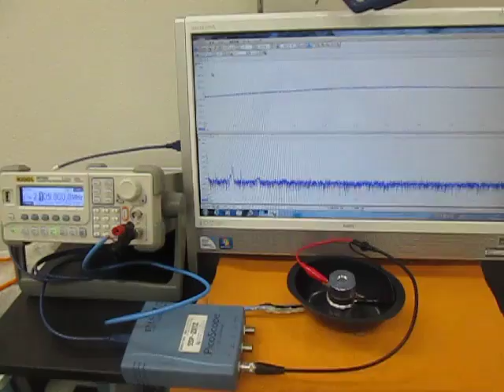オリジナル超音波システムの開発技術 （超音波システム研究所 ultrasonic-labo）